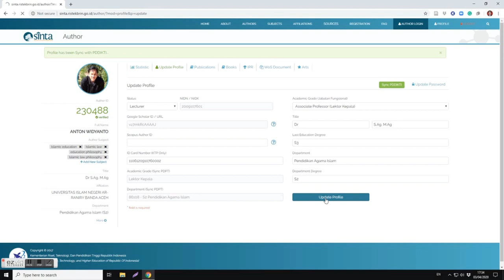Sinkronisasi Akun SINTA dengan Data PDDIKTI melalui Akun Penulis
Seringkali dosen yang sudah memiliki akun SINTA tidak melengkapi datanya dengan beragam sebab. Berikut adalah tutorial singkat mengenai cara melakukan sinkronisasi data melalui AKUN PENULIS di SINTA secara praktis dengan data PDDIKTI. Semoga bermanfaat.